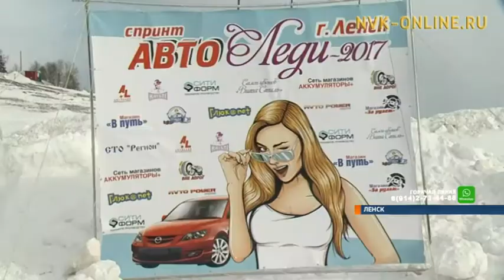В Ленске на открытом турнире «Автоледи» титул самой быстрой и техничной оспаривали 24 девушки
В Ленске мастерство вождения автомобиля показали участницы «Автоледи»